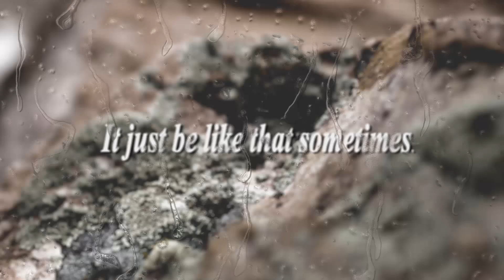It Just be Like That Sometimes